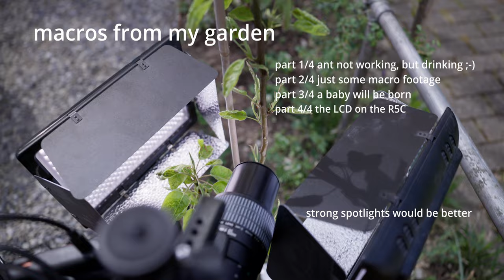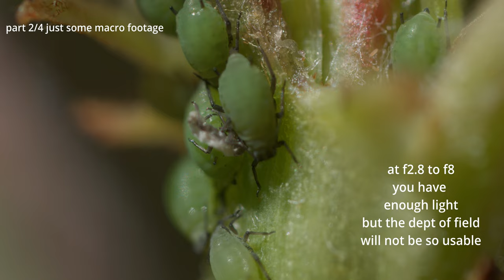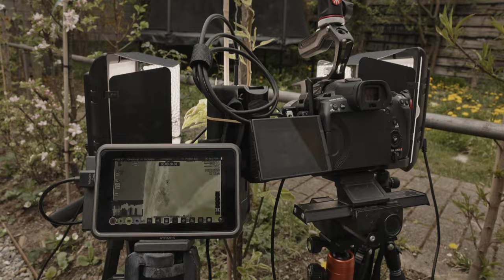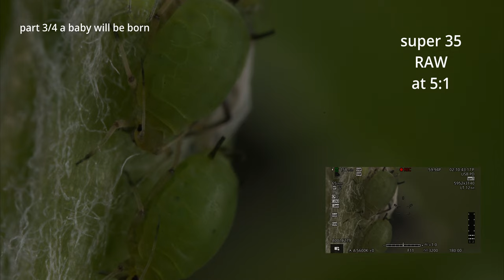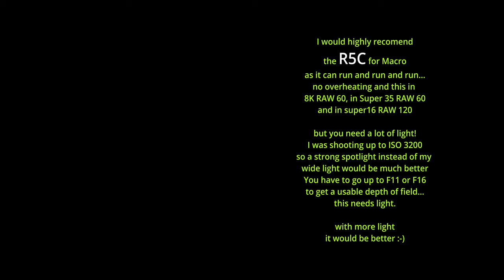Canon R5C macro video. Infos and samples: "louse is born", filmed in FF, Super35, Super16 up to 120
You can see my setup for macro videos and some samples shot with the R5C and a MP-E 65mm 1-5x macro lens.
I use external lights, bus strong spotlights would be better, so I guess I'll get 1-2 of them.
The sad thing is, that I have to go up to ISO 3200 to get enough light...

enjoy the entry to a new world, a microcosmos :-)

Index
00:00 where I film and video-index
00:20 drinking ant, not a worker ;-)
05:15 setup of the scenery 1
05:27 some footage
07:58 setup of the scenery 2
08:03 a louse will be born
12:55 the R5C LCD RAW LT in FF 60, s35 60, s16 60&120
13:33 my conclusin for R5C and macro